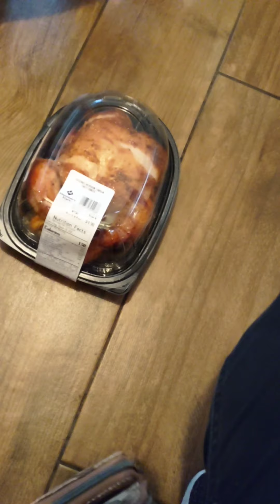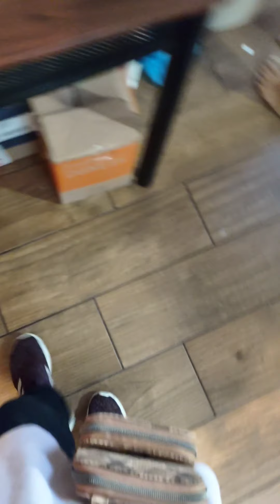Sam's Club Rotisserie Chicken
Taste good! it's my cat fav food! and Scooby likes it!